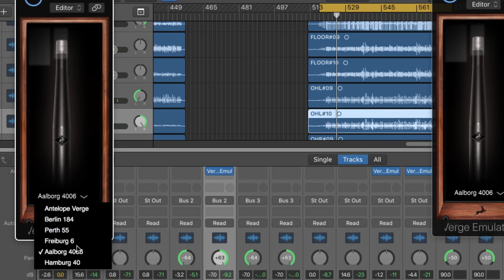Verge Microphone Native Emulations | Free - Body and Soul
Antelope Audio showcases how its Verge modeling microphones sound on piano, drums and strings. All sounds you hear are captured with the Verge with NATIVE emulations applied after recording. No equalization, compression, or additional processing of any kind have been applied to them.